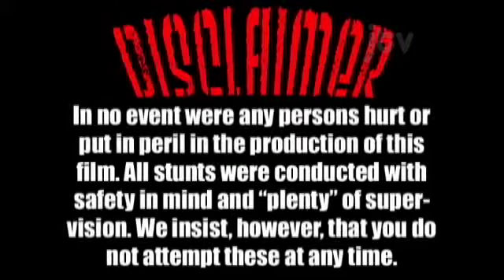The Cliffer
A couple is stuck up on a high cliff. Their rescuer is the girl's ex-boyfriend. What becomes of it? Find out on... THE CLIFFER!